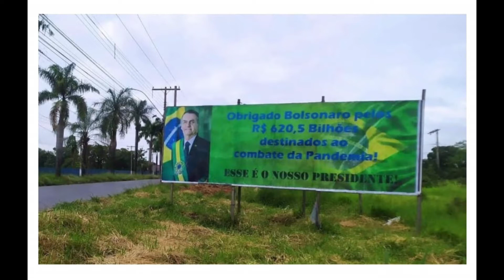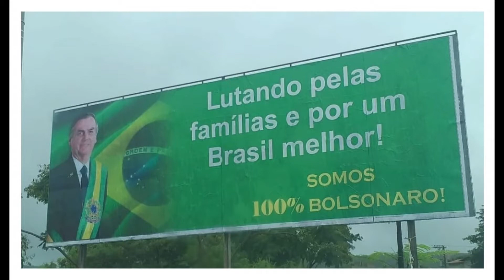TVSL - CONEXÃO GERAL - 10-02-21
Conexão Geral um programa Jornalístico , o programa de hoje aborda sobre o atual presidente do Brasil Jair Bolsonaro